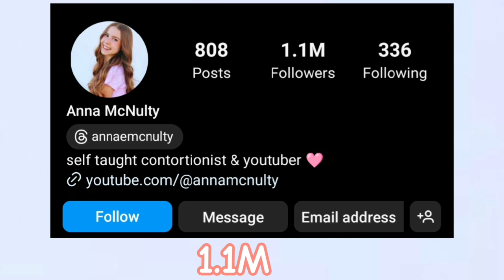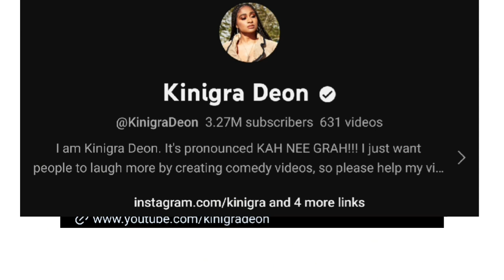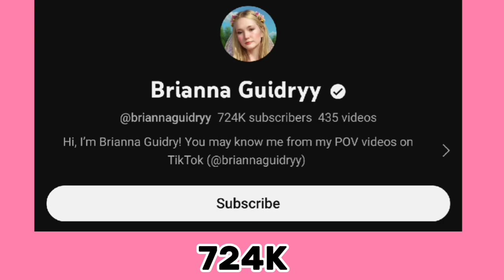Which One Is Your Favourite YouTuber? Anna Mcnulty Vs Kinigra Deon Vs Brianna Guidry Comparison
Anna Mcnulty
Anna Mcnulty Lifestyle
Anna Mcnulty Lifestyle Comparison
Brianna Guidry
Brianna Guidry Lifestyle
Brianna Guidry Lifestyle Comparison
Brianna Guidry Networth
Kinigra Deon
Kinigra Deon Lifestyle
Kinigra Deon Lifestyle Comparison
Kinigra Deon Networth